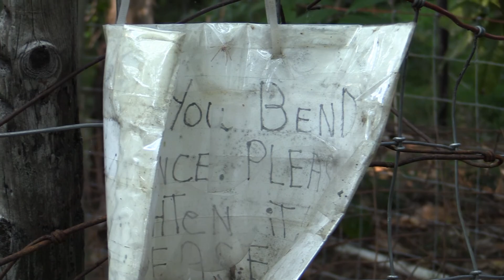...Going Back To Your Normal Routine. So By Asking You Questions, I'm Hurting Myself Is What...